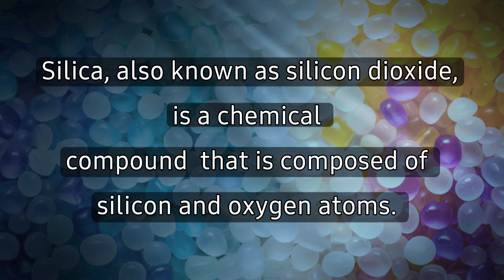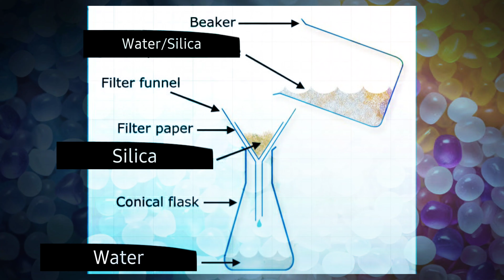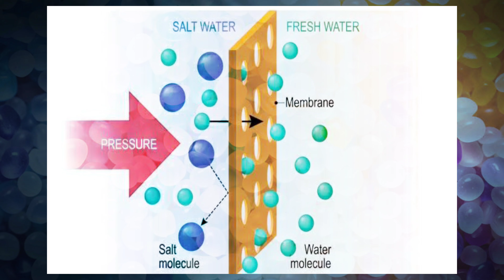8 Methods: How to separate silica from water